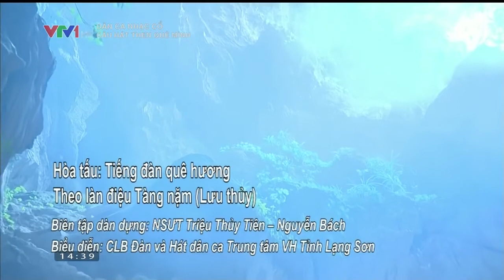Dân ca Tày - Hòa tấu tiếng đàn quê hương